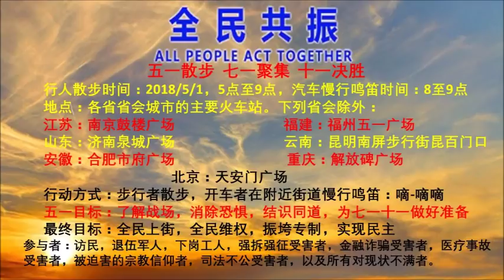中国人完成这个重任之后，人类将进入历史新纪元（一平论政47）